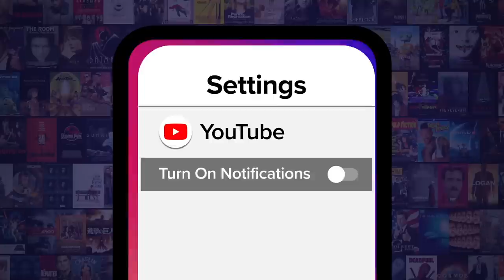Top 20 Brutal Animal Attacks In Horror Movies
Animals can be scarier than fictional monsters! For this list, we’ll be looking at the most vicious attacks by creatures in scary movies. Since some attacks happen at crucial moments, beware of spoilers ahead. Our countdown includes moments from "Crawl", "The Omen", "The Witch" and more! Which of these animals would you not want to tangle with in the wild?